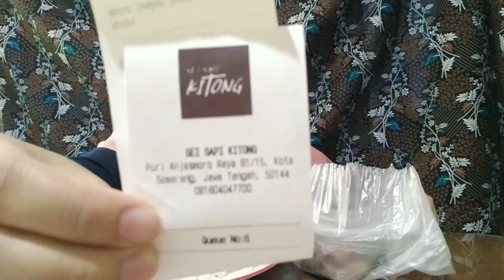Cobain Sei Sapi Kitong